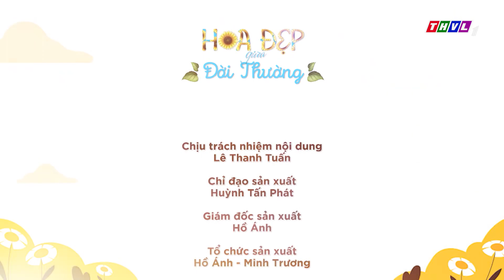Hoa đẹp giữa đời thường: Thư pháp yêu thương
Sinh ra và lớn lên tại TP.HCM, chị Nguyễn Thị Kim Dung sinh năm 1962 hiện là trưởng nhóm CLB Thư pháp yêu thương P.7, Q.Phú Nhuận. Với niềm đam mê tình yêu và nhiệt huyết của mình, chị đã thành lập CLB và duy trì hoạt động thường xuyên tại nhà riêng ở địa chỉ số 28/27/82 Phan Tây Hồ, P.7, Q.Phú Nhuận, TP.HCM với mục đích nhằm chia sẻ kiến thức về nghệ thuật thư pháp giữa các thành viên và gắn kết các thành viên, những yêu người yêu mến bộ môn thư pháp tìm đến giao lưu, học hỏi với nhau. Thông qua CLB thư pháp để xây dựng các quỹ hỗ trợ cho những gia đình khó khăn trong địa bàn phường, đồng thời nhóm cũng thường xuyên đồng hành với các chương trình thiện nguyện đi đến những vùng sâu vùng xa.
⬇️⬇️⬇️ Tải THVL Audio để nghe đầy đủ